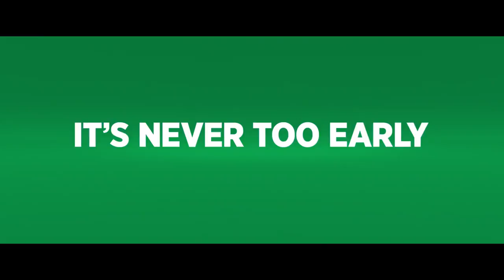TNE GRINCH TRAILER- # 2 1LY TRAILERS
This was the Grinch movie 2nd trailer. Don't miss to watch